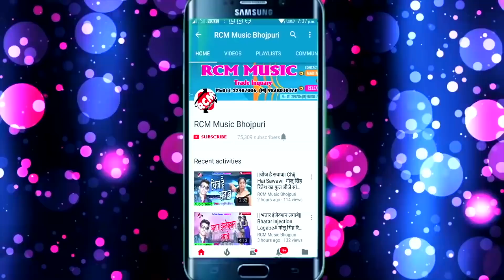शशिलाल यादव का 2018 फुल डीजे देवी गीत वीडियो || शशिलाल का गाना पंडाल में बाजे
Title: Shashi Lal Ka Gana Pandal Me Baje
Singer:  Shashi Lal Yadav
Lable: RCM Music
Lyrics: Writer Rakesh
Video Director:
DOP: